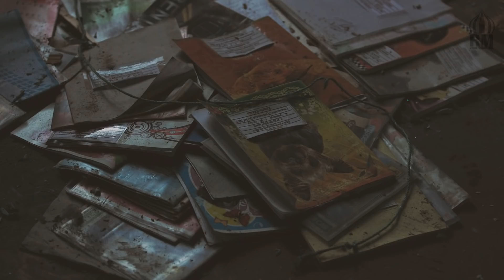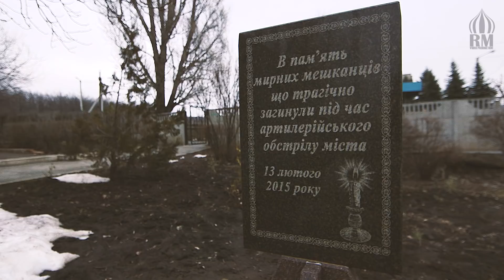Aulas rotas - DOCUMENTAL COMPLETO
SUBTÍTULOS DISPONIBLES PARA PERSONAS CON PROBLEMAS AUDITIVOS.

Regresamos al este de Ucrania, a visitar las escuelas que se encuentran en el frente de una guerra que ya dura demasiado tiempo, para conocer como el conflicto afecta a la educación de una generación de niños, marcada por la incapacidad de sus mayores de solucionar sus problemas de manera civilizada.